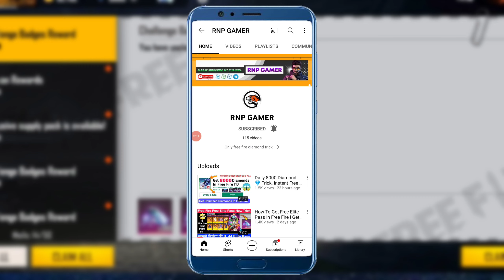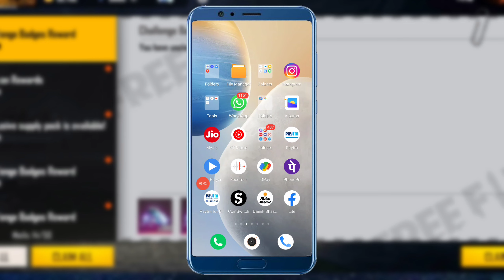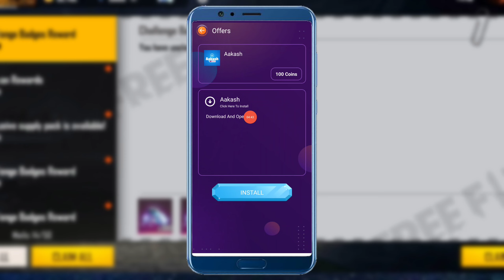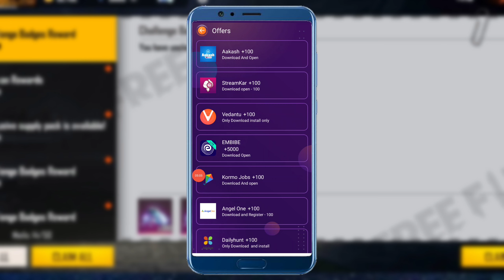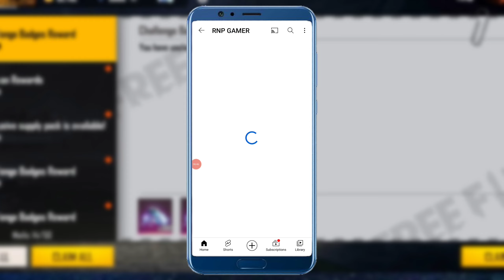Daily 300+300 Diamond 💎 Trick. Instent Free Diamond In Freefire 2022 ! How To Get Fre Emotes In FF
Daily 300+300 Diamond 💎 Trick. Instent Free Diamond In Freefire 2022 ! How To Get Free Dj Alok & Emotes

Reffer Code -:

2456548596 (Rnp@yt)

Free Fire ma free ma topup kaisa kara
Free fire free top-up new trick
free me free free diamonds kaise le
Free diamond unlimited trick
Free top-up dana wala app
Free diamond earning app
free diamonds new offer
Diamond free ma kaisa la
Free top-up new app